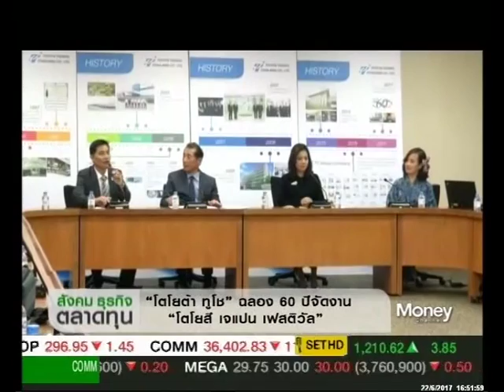"โตโยต้า ทูโช" ฉลองครบ 60 ปี จัดงาน "โตโยสึ เจแปน เฟสติวัล" / 23 มิ.ย. 60